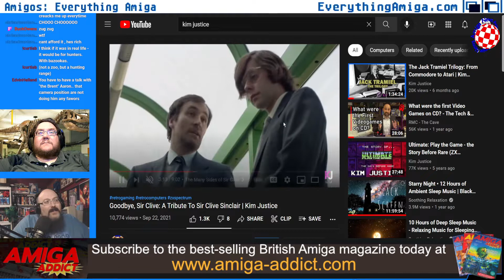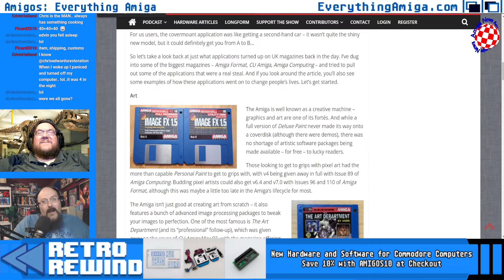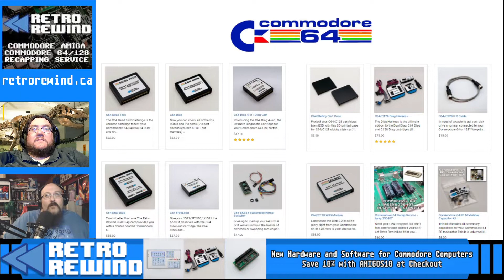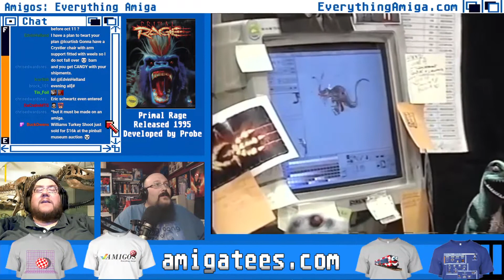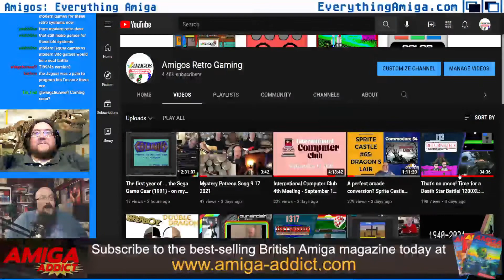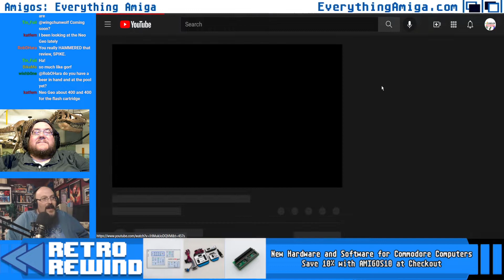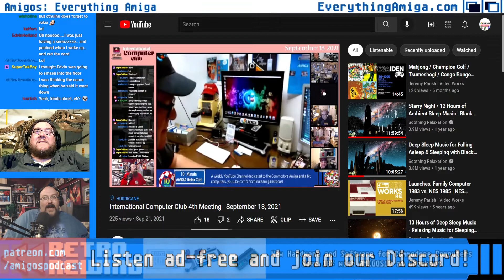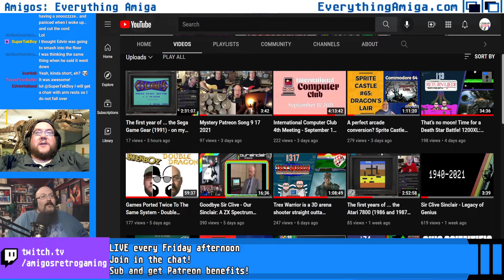Primal Rage explains what killed the dinosaurs! Amigos: Everything Amiga 318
Primal Rage was released in 1995 by Probe, and and doesn't have the best reputation as a fighting game. Today, we're hoping to change some minds in that department!

0:00 Dino Talk?
5:44 Amiga News
12:46 Retro Rewind for all your Commodore Hardware Needs
17:06 Primal Rage Review
48:15 Community Updates
1:00:50 Twitch Subs and Patreon Supports

This Week in Retro: Up-to-date news for Out-of-date tech